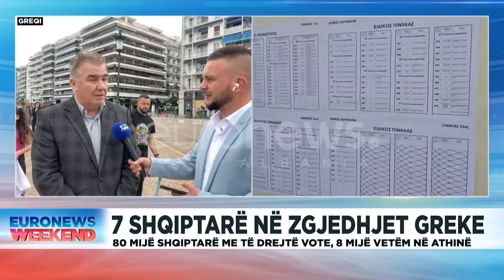Trondit Luan Zyka: Kandidatët shqiptarë nuk kanë dalë nga komuniteti shqiptar!